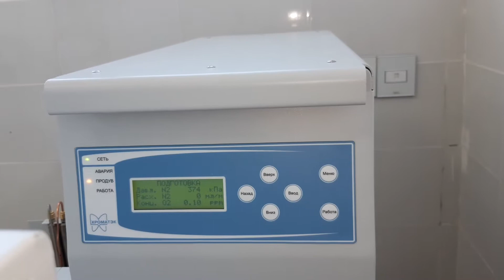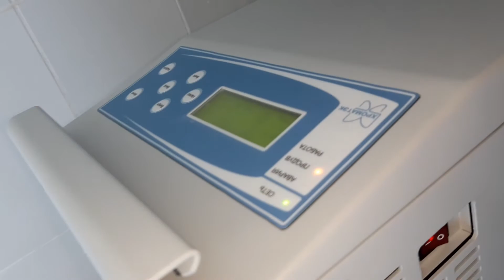Part 1 -- Gas Chromatography - Drinking alcohol analysis // Газовая хроматография - анализ алкоголя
Gas Chromatography - Drinking alcohol analysis /// Газовая хроматография - анализ алкоголя
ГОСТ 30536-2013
ВОДКА И СПИРТ ЭТИЛОВЫЙ ИЗ ПИЩЕВОГО СЫРЬЯ
Газохроматографический экспресс-метод определения содержания токсичных микропримесей.

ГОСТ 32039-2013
Водка и спирт этиловый из пищевого сырья. Газохроматографический метод определения подлинности.

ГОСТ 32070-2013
Газохроматографический метод определения содержания летучих кислот и фурфурола.